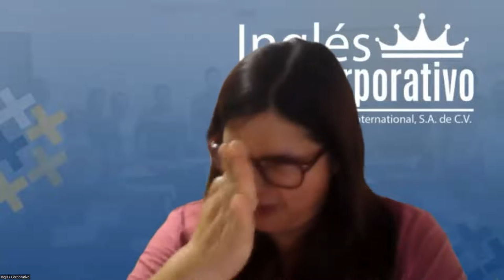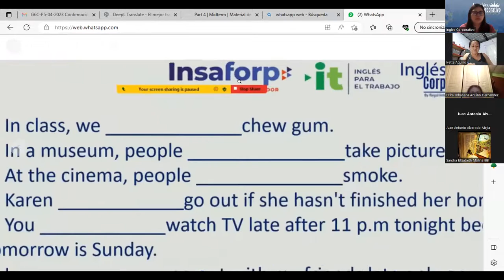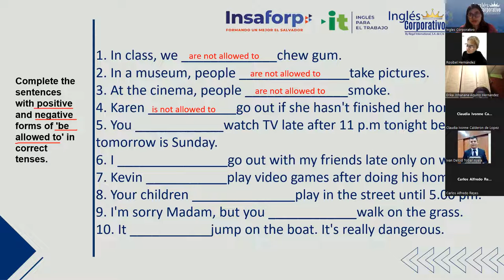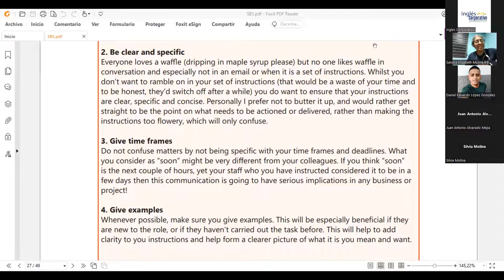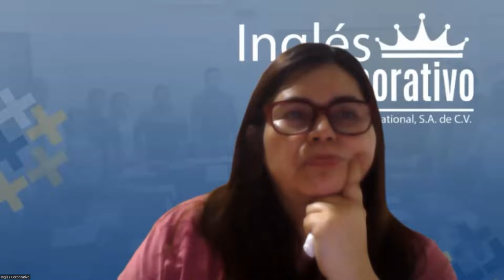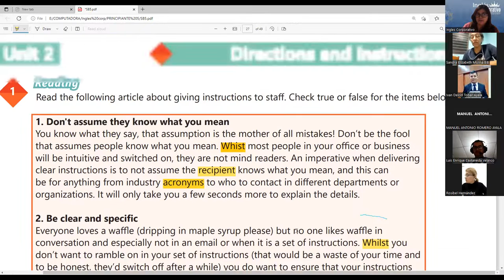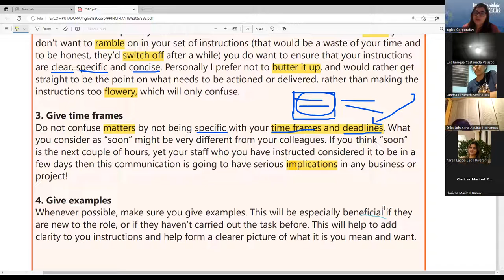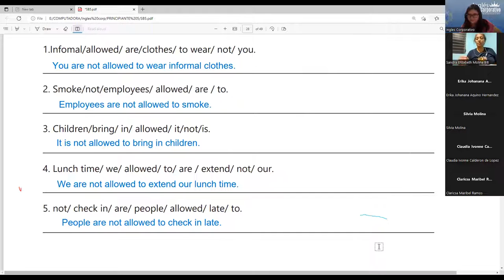Sesion 10 - 03/05/2023 - 29750-8048-0065/2023 - Rodriguez - Review of unit 2 and practice